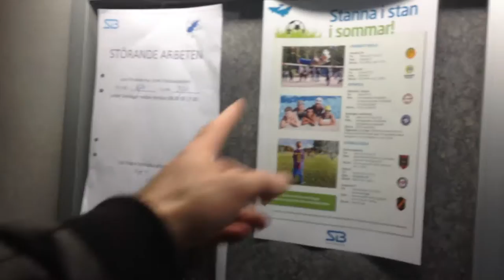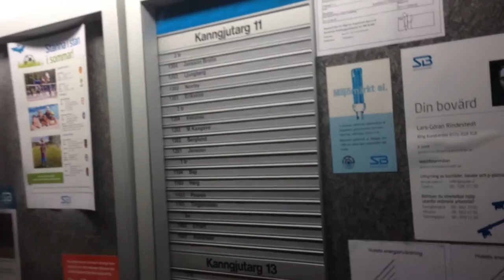ШВЕЦИЯ: Солярий на зиму... с Джоном в Стокгольме... Sweden Stockholm